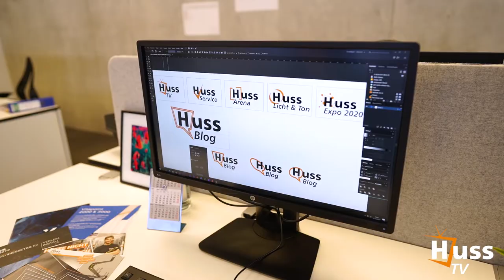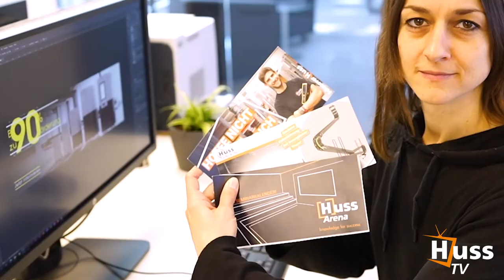Wer ist eigentlich Meli?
🔽 Hier erfährst du mehr 🔽
Du fragst dich „wer ist eigentlich Meli?“
Dieses Video liefert dir die Antwort!
👇 Besuche uns hier 👇

🔩 Unser Equipment 🔩

🎧 Ton 🎧

💡 Licht 💡

🎀 Deko 🎀